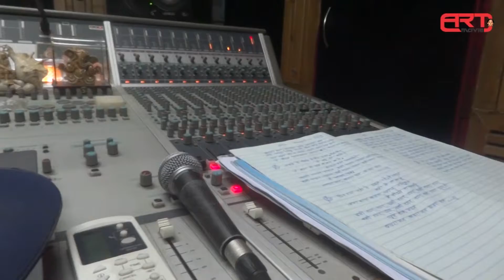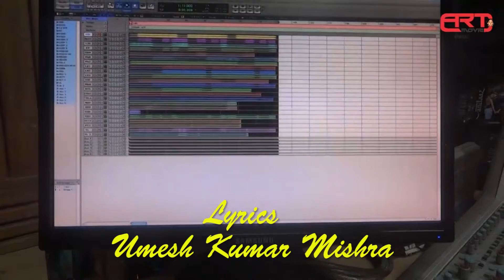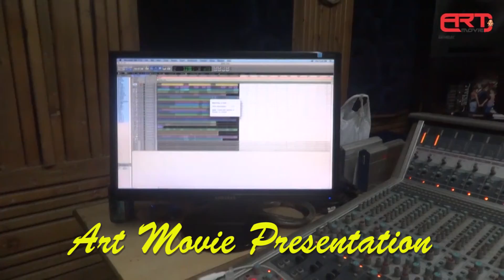Mere Liye Tu Sab hai I Sufiyana I Rakesh Trivedi I Umesh Kumar Mishra I Love Song I New Song I Love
►Album: Sufiyana
►Song: Mere Liye Tu Sab hai
►Lyrics: Umesh kumar Mishra
►Singer And Music: Rakesh Trivedi
►Music arranger: Sangeet Kumar
►Sound Engineer:- Krishna
►Sana Music World, Mhada, Four Bungalow, Andheri(West) Mumbai
► Company Brand:- Stream Sangeet
► Label:- Stream Sangeet